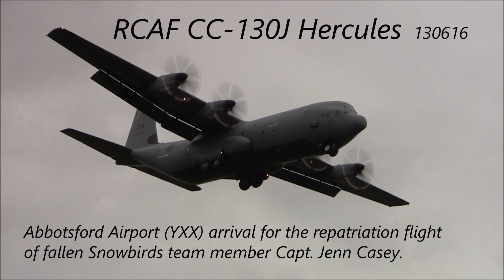RCAF CC-130J (130616) arrival at Abbotsford Airport for the repatriation flight of Capt. Jenn Casey.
RCAF CC-130J (130616) arrival at Abbotsford Airport (YXX) for the repatriation flight of fallen Snowbirds team member Capt. Jenn Casey to Halifax, Nova Scotia.